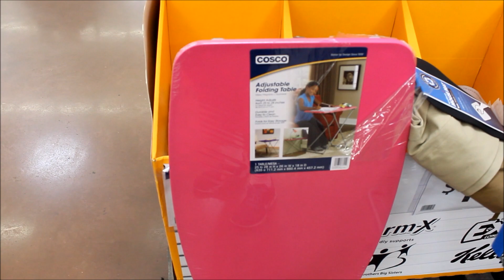'''SHOPPING WITH THE KIDS''' !!! FIRST DAY OF SCHOOL ???.. TRAFFIC..VLOG !!!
IF YOU WANNA BE A PART OF MY PARTNERSHIP TEAM ''FULLSCREEN'' CLICK THIS LINK AND JOIN THE NETWORK WITH ME